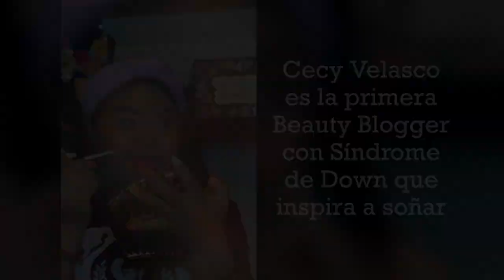¡Querer es poder!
Ella es Cecy Velasco la primera Beauty Blogger con Síndrome de Down, que eliminó esta barrera e hizo del maquillaje, un estandarte de independencia, de fuerza y de empoderamiento, ahora es una empresaria con su propia palette ¡Conoce su historia!

¿Eres un empleado y quieres acumular riqueza? Carlos Marquez te lleva de la mano para que inicies tu propio negocio con muy poco dinero.  El programa radial de Carlos "Adelante Con Carlos" ha transformado la vida de miles de personas que han puesto en práctica su consejos basados en su exitosa carrera empresarial. No te pierdas ningun video, FB live o podcast de Carlos y descubre las oportunidades ilimitadas que te ofrece el mundo empresarial.